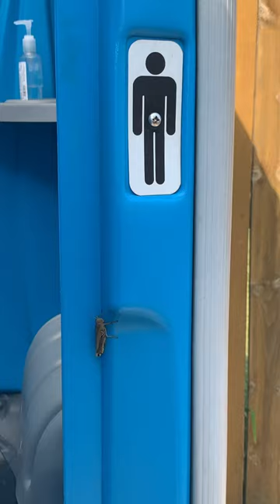accidentally walked in on this guy!